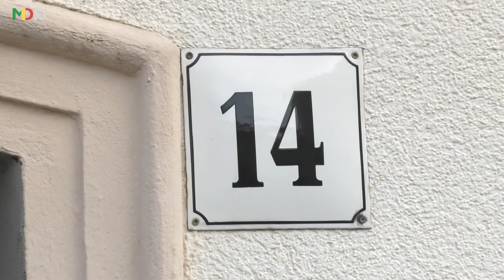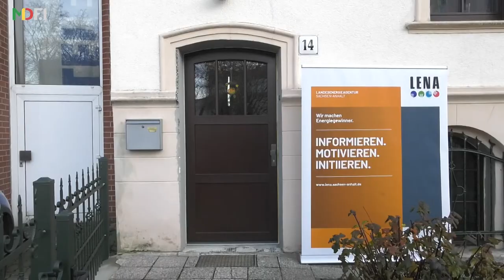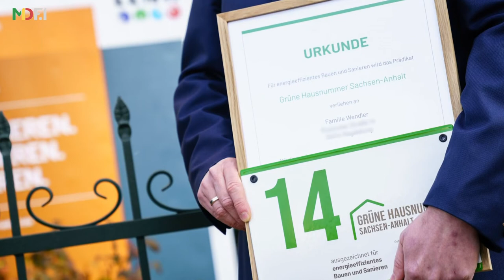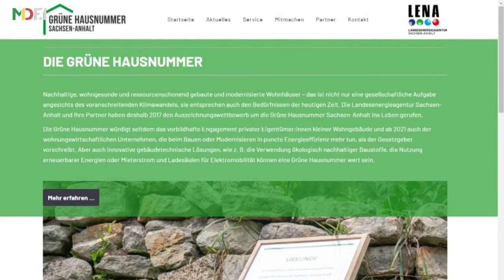Ein Haus mit grüner Nummer in Magdeburg und was es damit auf sich hat!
Am Mittwoch kam es erneut zur Verleihung der grünen Hausnummer, die umweltschonende Gebäude auszeichnet. Was vor Ort genau passierte, sehen sie hier.